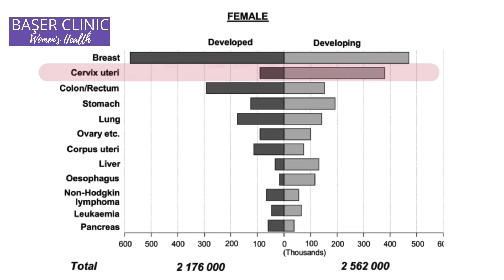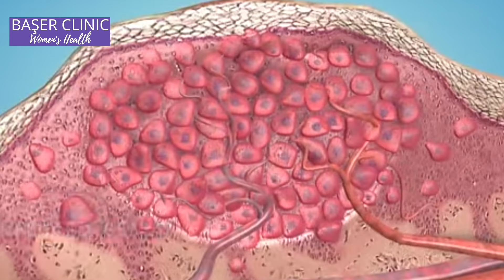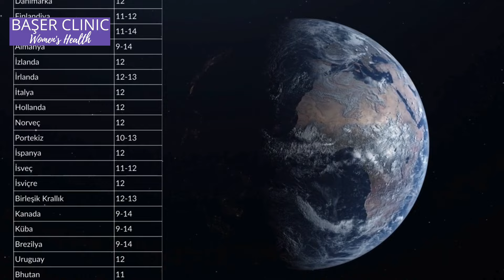HPV Aşısı Ücretsiz Olmalı!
Herkese merhabalar! Bu videoda, HPV aşısının neden ücretsiz olması gerektiği konusundaki bilgilerimizi paylaşıyoruz.

Not: Bu video, tıbbi bilgilendirme amaçlıdır ve kişisel sağlık durumunuz hakkında bir uzmana danışmanız önemlidir.